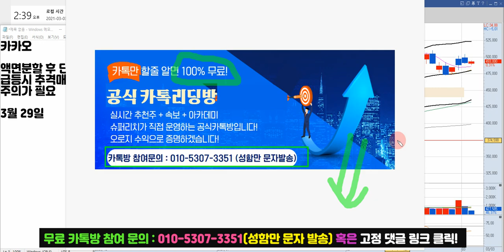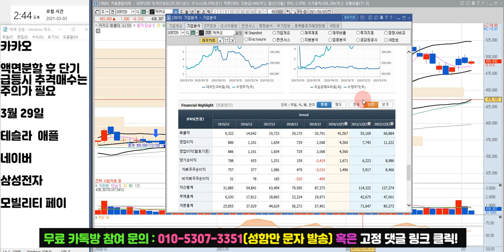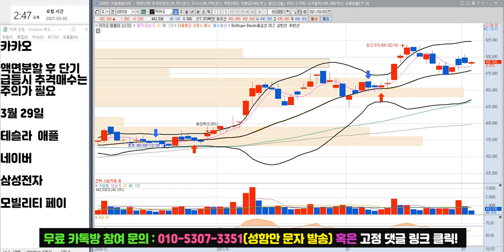카카오 주가 전망 "우리가 조심해야 할 딱 1가지!!"